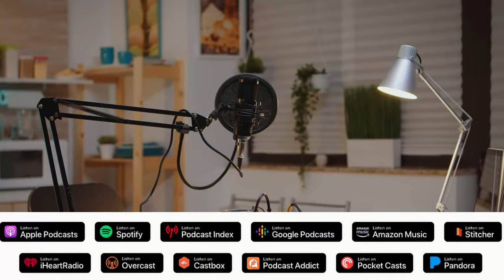Annou bay yon repons a Pamela white sou Guy Philippe.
Yon kozman avek profésè Jean-Rony Monestime.  Mèkredi 20 mas a 6 zè diswa sou Chen youtube mwen an .